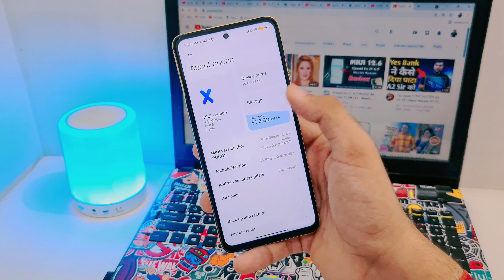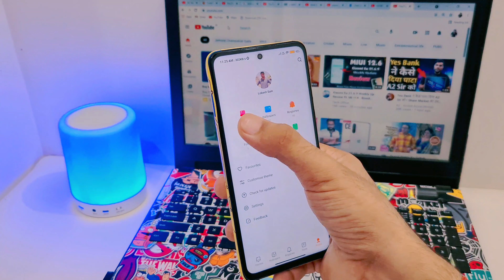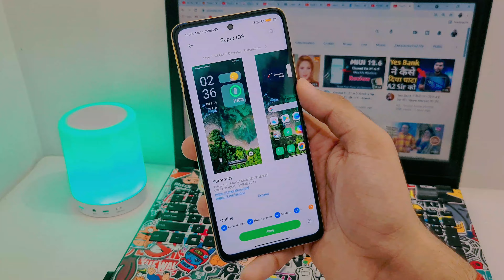Best Theme For Poco & Redmi Phones | Apple iOS theme for Poco M2/Pro, X3/Pro, Poco X2/C3/M3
POCO UI UPDATE DELAY 😱| POCO M2/Pro, Poco X3/Pro, Poco X2 , Poco C3, Poco X3 | Poco Ui New Update

POCO UI NEW UPDATE😱 Poco M2 Pro,M2, Poco X3,POCO X3 Pro, Poco C3, POCO X2

POCO LAUNCHER NEW UPDATE😱 | Poco M2 Pro,M2, Poco X3, POCO X3 Pro, Poco C3, POCO X2

Poco M2 Pro New Update MIUI 12.5😱 Poco M2 Pro New Update Android 11 | Poco M2 Pro

Redmi Note 9 Pro/Max New Update Android 11😱 Redmi Note 9 Pro Max New Update MIUI 12.5 | REDMI NOTE 9

Poco M2 pro Max New Update

Yours Quaries -

Poco Ui
NEW poco Ui

L. Poco X3 Pro New Update
M. POCO X3 NEW UPDATE
N. POCO Launcher New Update
O. Poco Launcher

MIUI 12.0.5.0 Stable Update ft. Poco X3 Pro
New Feature & Ui Changes
Official MIUI 12.5 Update Tracker By Xiaomi ||
June 2021HOW MIUI 12.5 Performed In POCO X2 | MIUI 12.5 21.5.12 MIUI 12.5 UPDATE IN POCO X3 AND POCO X3 PRO
MIUI 12.5 UPDATE IN INDIA
MIUI 12.5 Update For POCO Devices